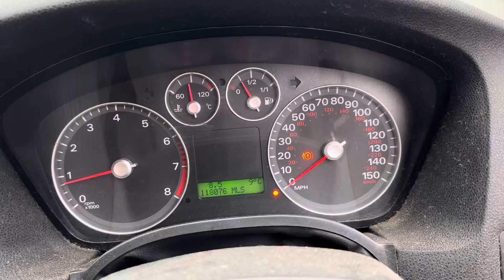Разборка Ford - Focus 2 2005-2008, 1,6 (VIN: WF0WXXGCDW6Y35879) YK06HDN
Основные характеристики:
Год выпуска: 2006
Двигатель: HXDA6Y35879
Объём двигателя: 1,6
Тип двигателя: Бензин
Коробка передач: КПП 5-ст.мех.(МКПП)
Кузов: Универсал
Смотри каталог запчастей Ford - Focus 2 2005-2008 на :
⏰ Режим работы колл-центра:
08:00 – 20:00 – ежедневно